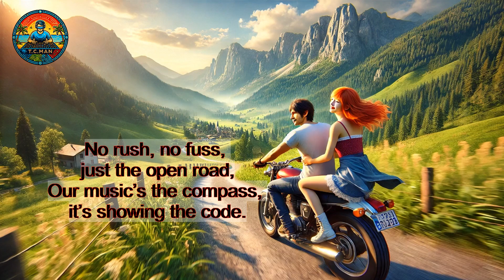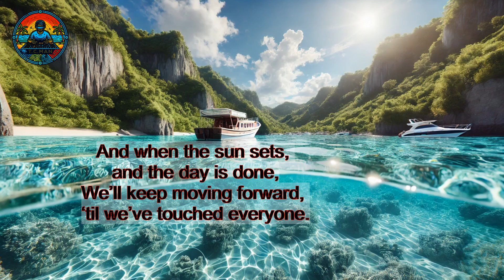T.C. Man - Under Italian Sky (tropical house/edm)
Welcome under Italian sky with T.C. Man

Lyrics:

T.C. Man - Under Italian Sky

[Intro:]
We’re on the move, feel the groove,
skies full of sun, we can’t lose.
Tropical vibes, setting sail,
In our caravan, we’ll prevail.

[Verse 1:]
Wheels turning, sun’s burning,
Italy’s calling, so we’re learning,
New sights, new sounds, every place we go,
Creating beats, let the rhythm flow.

From Rome to Venice, down every street,
We’re bringing the heat, making the vibe complete.
Steel drums, guitar, and Sunny’s sweet voice,
Together on this journey, we’ve made our choice.

[Chorus:]
T.C. Man and Sunny on the road, (on the road)
Creating vibes as we go. (as we go)
With every stop, with every beat, (every beat)
We bring the heat, we bring the sweet. (bring the sweet)

Looping sounds, mixing the groove, (mixing the groove)
Sunny’s got the magic, making move. (making move)
In every square, under the sky, (under the sky)
We let our music fly high. (fly high)

[Verse 2:]
Rolling through the cities, where history’s alive,
We’re living this moment, feeling the vibe.
No rush, no fuss, just the open road,
Our music’s the compass, it’s showing the code.

Sunny’s on the mix, with that hologram sight,
Loops in the air, everything feels right.
We’re touching the soul of every place we play,
From the colosseum to the shores of the bay.

In every town, in every square,
We’re spreading love, music’s in the air.
People gather round, feeling the beat,
This is our journey, can’t be beat.

With every chord, with every rhyme,
We’re crafting memories, one beat at a time.
No destination too far, no dream too high,
Sunny and T.C. Man, under Italian sky.

[Verse 3:]
Now we’re headed south, to the Spanish shore,
But Italy’s our playground, we’ve got so much more.
Every note we play, every song we sing,
It’s the rhythm of life, it’s everything.

Sunny’s fingers dance, on those looping keys,
Creating melodies that flow with ease.
Together we’re unstoppable, feeling so free,
This is our journey, T.C. Man and Sunny

[Outro:]
And when the sun sets, and the day is done,
We’ll keep moving forward, ‘til we’ve touched everyone.
In our caravan, with the music so true,
Sunny and T.C. Man, this journey’s for you.

Pictures are for illustration only, they do not show real places.
Created with Suno AI, Dall-E & Deep Dream Generator